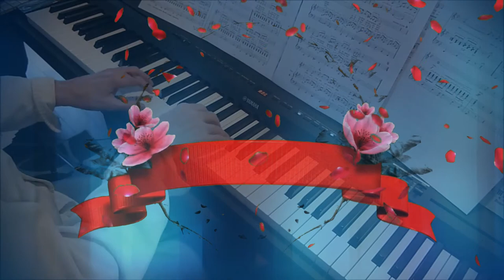Demain tu te maries (Patricia Carli). 🎧 Piano et arrangements: André Caron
Ma version au piano du succès de 1963 de Patricia Carli.  Paroles et musique: Patricia Carli & Léo Missir.   Ginette Ravel en a fait une reprise au Québec.